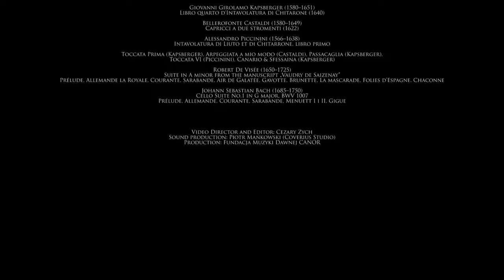Music in Paradise 2023 Festival on the Internet - "To the glory of Theorbo"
Festiwal Muzyka w Raju 2023 w Internecie/Music in Paradise 2023 Festival on the Internet
Gościkowo-Paradyż/Poland

Gabriel Rignol, teorba/theorbo

To the glory of Theorbo

00:00 - 20:45
Giovanni Girolamo Kapsberger (1580–1651)
Libro quarto d'Intavolatura di Chitarone (1640)

Bellerofonte Castaldi (1580–1649)
Capricci a due stromenti (1622)

Alessandro Piccinini (1566–1638)
Intavolatura di Liuto et di Chitarrone, libro primo

Toccata Prima (Kapsberger), Arpeggiata a mio modo (Castaldi), Passacaglia (Kapsberger),
Toccata VI (Piccinini), Canario & Sfessaina (Kapsberger)

20:45 - 38:09
Robert De Visée (1650–1725)
Suite in A minor from the manuscript „Vaudry de Saizenay”
Prélude, Allemande la Royale, Courante, Sarabande, Air de Galatée, Gavotte, Brunette, La mascarade, Folies d’Espagne, Chaconne

38:10 - 58:27
Johann Sebastian Bach (1685–1750)
Cello Suite No.1 in G major, BWV 1007
Prélude, Allemande, Courante, Sarabande, Menuett I i II, Gigue

Dofinansowano ze środków Ministra Kultury i Dziedzictwa Narodowego pochodzących z Funduszu
Promocji Kultury w ramach programu „Muzyka”, realizowanego przez Narodowy Instytut Muzyki i Tańca.

SWIFT: WBKPPLPP